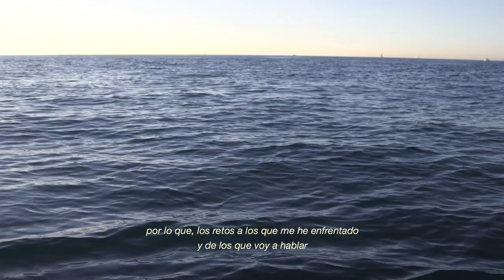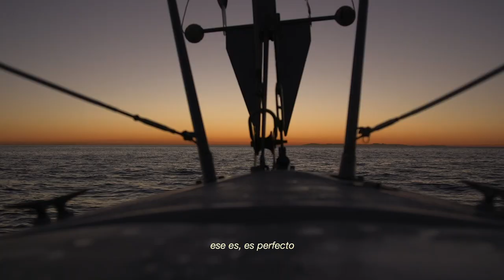Trailer SEAWOLF Documentary Film (VOSE) 2020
Seawolf: Sailor with a large experience in sailing and life at sea.

SEAWOLF shares the experience of living on a boat through the world of Evan García. Filmmaker Jose Salvador Cortés documents more than just one man´s journey, but the beauty of a lifestyle and way of thinking that favors the process of learning through experiences and listening to nature.

Directed, edited, and filmed by Jose Salvador Cortés.

Original story by Jose Salvador Cortés and Evan García.

Starred and narrated by Evan García.

Produced by Jose Salvador Cortés, Evan García, and the University of California, Irvine.

Please share and like, the documentary will be released in June.

Lobo de mar: Marinero con gran experiencia acerca de la vida en el mar y la navegación.

SEAWOLF comparte la experiencia de vivir en un barco a través del mundo de Evan García. José Salvador Cortés documenta más que el viaje de un solo hombre, sino la belleza de un estilo de vida y una forma de pensar que favorece el proceso de aprendizaje a través de la experiencia y la naturaleza.

Dirigido, editado, filmado por Jose Salvador Cortés.

Historia original de José Salvador Cortés y Evan García. Protagonizada y narrada por Evan García.

Producida por José Salvador Cortés, Evan García y la Universidad de California, Irvine.